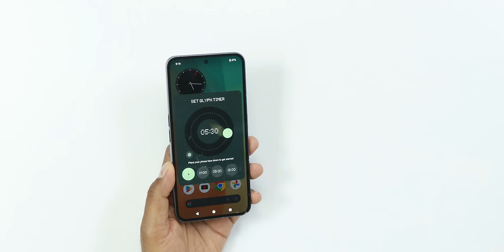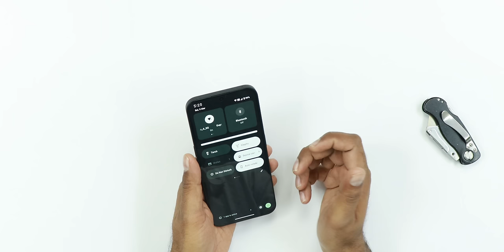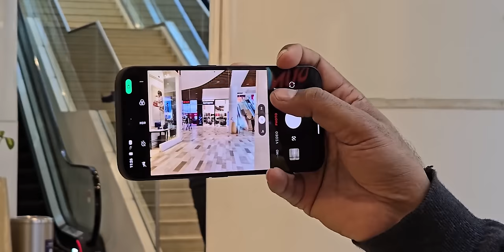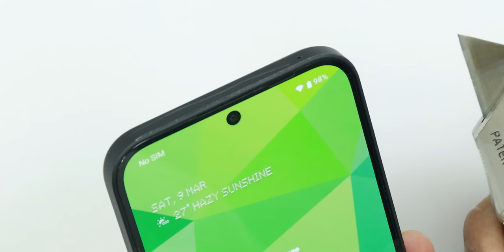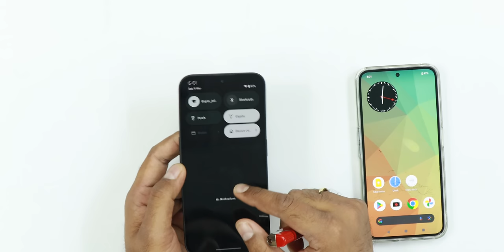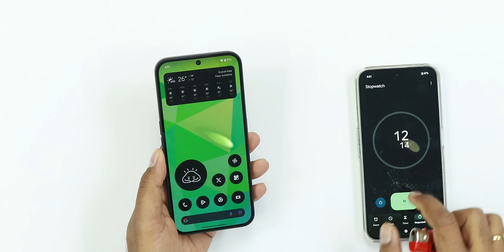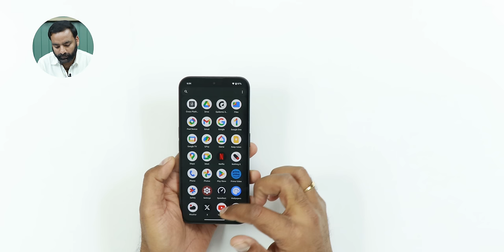Nothing Phone 2a is Complete PLASTIC - Durability Test !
Checkout the durability test of latest Nothing Phone 2a. Is the phone improved in water protection or not ? Is the phone going to pass the bend test or not, Lets find out.
See our Host Saurabh on his social network,